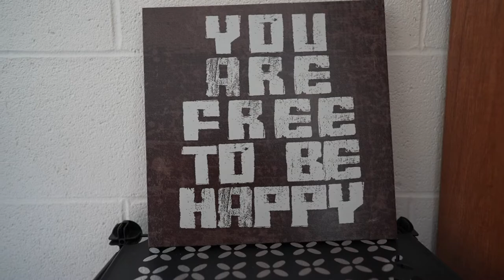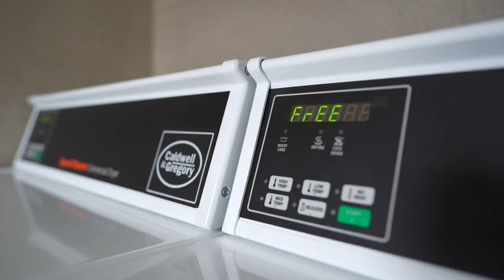Bellarmine University Dorms | Siena Primo Residence Hall Tour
Bellarmine’s Siena Primo residence hall is comprised of four halls with all the amenities essential to student life in Bellarmine University dorms: double and single rooms, study spaces, recreation rooms, wireless internet, TV lounge, shared kitchen and bathrooms, and laundry. The communal center of this Bellarmine dorms complex is the green space of Arboreto, with a stone-stepped grassy amphitheater, water feature, and firepit among its gathering areas. On-campus Bellarmine students are close to their classes and grounded in camaraderie and community. Wander the halls in our video tour to see what Bellarmine residence life looks like at Siena Primo. Look further at on-campus housing

Bellarmine University is a private, independent Catholic University located in Louisville, KY. With 60+ majors including graduate and doctoral programs, your educational goals are attainable here. Explore Bellarmine today